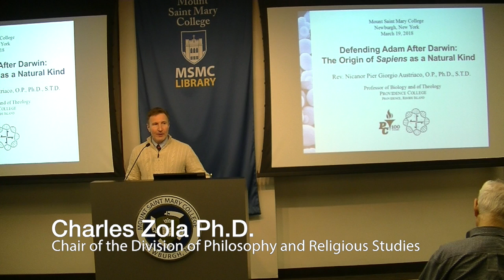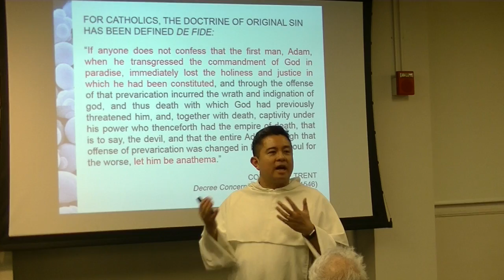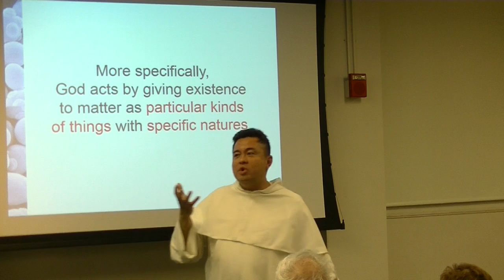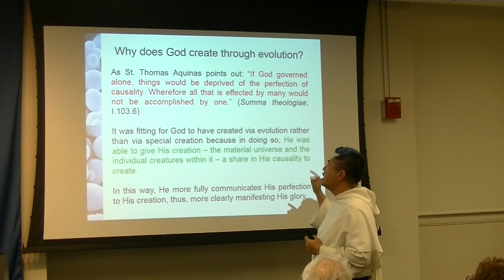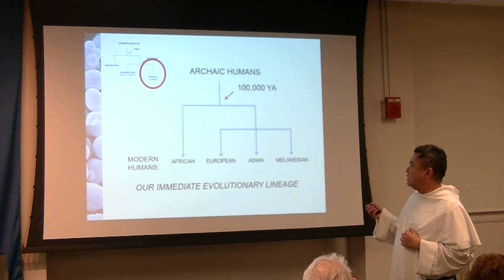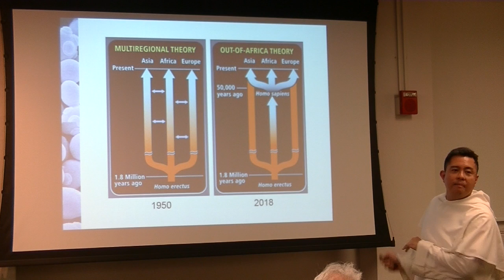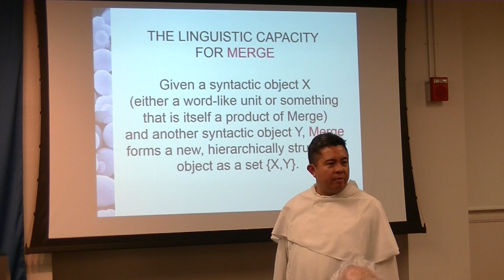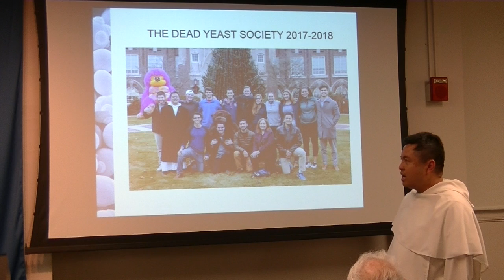Father Nicanor Talk - CDI